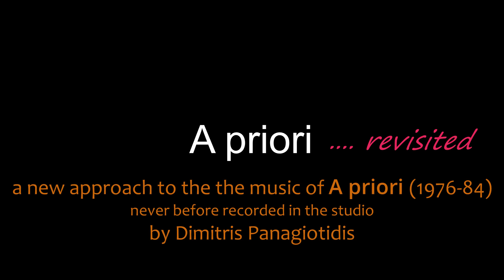A priori ...revisited. 4. 23,1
"A priori ...revisited" is an album delivering my approach to the music of the greek jazz-rock/fusion group, A priori, when I was a member, back in the 70s-80s. Their music between 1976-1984 has never been recorded. I have approached the music by maintaining elements of the original arrangements but also adding new parts, sounds or instruments so that it sounds fresh even after 50 years. I played all instruments, recorded and produced the album at my home studio.
23,1 is an instrumental slow ballad we used to play in the late seventies.
For this I came up with the chords and my late friend G. Konstantinidis added the guitar melody. The track retains the original arrangement even though some instruments have been added or changed. The title simply relates to the number of chords used.
To "A priori ...revisited" είναι ένα άλμπουμ στο οποίο παρουσιάζεται η σύγχρονη προσέγγισή μου στην μουσική του ελληνικού jazz-rock/fusion συγκροτήματος, στο οποίο ήμουν μέλος στην δεκαετία 1970-80. Η μουσική του συγκροτήματος από την περίοδο 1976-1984 δεν αποτυπώθηκε ποτέ σε δίσκο ή άλλο μέσο. Προσπάθησα να ξαναπαρουσιάσω τη μουσική διατηρώντας στοιχεία των πρωτότυπων ενορχηστρώσεων, αλλά ταυτόχρονα προσθέτοντας νέα μέρη, ήχους ή όργανα έτσι ώστε να ακούγονται σύγχρονα ακόμα και μετά από 50 χρόνια. Επαιξα όλα τα όργανα, ηχογράφησα και έκανα την παραγωγή στο οικιακό μου στούντιο.
Το 23,1 είναι μια αργή μπαλάντα, το πρώτο κομμάτι που συνέθεσα με τον Γιώργο Κωνσταντινίδη, εγω τα ακόρντα και εκείνος το θέμα της κιθάρας. Διατηρεί την πρωτότυπη ενορχήστρωση αν και κάποια όργανα έχουν προστεθεί ή αλλάξει. Ο τίτλος φανερώνει πόσα ακόρντα έχει.